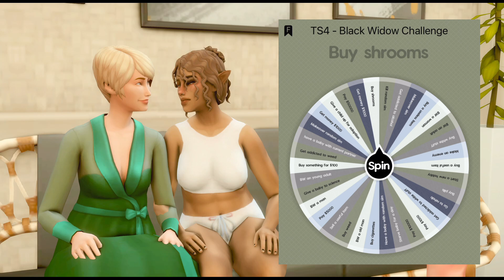🩸 Ep.14 • She Knows • The Sims 4: Black Widow Challenge 🩸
In this episode, Claudia Finds out who the Caterer is and get pregnant with her second baby

📁 Save File: @lilsimsie  SimsieSave

.:｡✿*ﾟ ‘ﾟ･ ◊☾♥ ♥☽◊ ･‘ﾟ *ﾟ✿｡:.

⌚ Chapters:
Intro: 0:00
Series Recap For New People: 1:37
Plotting: 4:23
RIPPED ABS: 5:47
Stephano Knows: 6:07
Calling the Mayor: 7:11
Growing Together: 9:34
Gameplay: 10:40
Wheel Spin: 12:17
Gameplay: 13:58
Dinner Party: 15:14
Getting Ready to see the Mayor: 19:43
Mayor Chopra: 21:51
Back Home: 29:06
Waiting For Baby: 34:14
New Baby: 40:53
Outro/CAS: 44:28

~ About me ~
✨ Hi! My Name is Zeohda (ze-oh-da). I make a variety of gaming content from the sims 4 to dragon age and more! I just love playing games! In the future I would like to branch out to other kinds of content but for now we're gaming 😎🎮. Sometimes i stream on twitch when i have time :)
Age: 24
B-day: Aug 17
Fav games: Dragon Age, Sims 4, Overwatch 2, Weird West, Anno 1800, No  Man's Sky, and more!